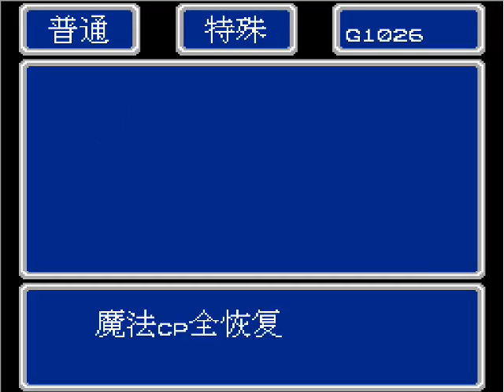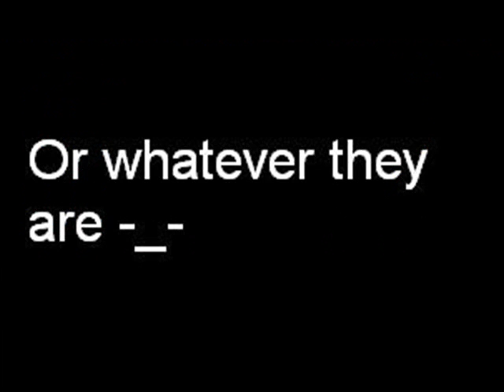Final Fantasy 7 Nes Cartdridge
Hm, this is a cartdrige only in oriental stores, this is not a legal game, but its very cool to see a kind of "remake" for nes, Very interesting...